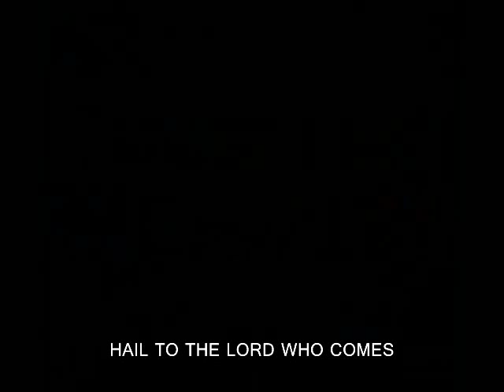Fr. J. Roel Lungay • Hail To The Lord Who Comes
Text by John Ellerton, 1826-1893, alt.

Orchestration by Romeo Mascariñas

Lyrics:

HAIL TO THE LORD WHO COMES

Metrical Index 6 6 6 6 with Refrain & Alleluia
Text: John Ellerton, 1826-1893, alt.

1
Comes to his temple gate;
Not with his angel host,
Not in his kingly state.

2
But, born upon the throne
Of Mary's gentle breast,
Watched by her careful love,
In her fond arms at rest.

Refrain:
We're filled with holy joy
The God of us all

3
There Joseph at her side
In reverent wonder stands;
And filled with holy joy
Old Simeon in his hands.

(Refrain)

Additional Texts:

4
O Light of all the earth
To us come hastily!
Come to your temples here
That we from sin set free.

5
Thus to the Father's house
He comes, the heav'nly guest
Before your Father's face
May all presented be!

(Refrain)

Text: John Ellerton, 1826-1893, alt.; Public Domain